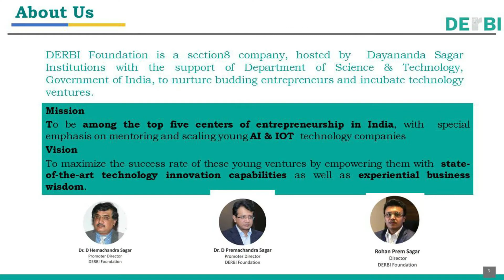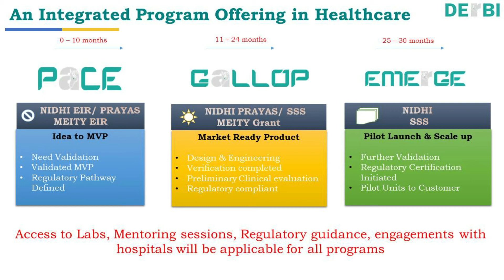DERBI Foundation - Introduction and Journey since 2015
DERBI Foundation was established in 2015 with a vision to enable and empower entrepreneurs through pre-incubation, incubation, and acceleration support for healthcare ventures. DERBI Foundation strived to fuel the startups’ dreams by providing state-of-art technology support and invaluable business wisdom to the entrepreneurs and has supported more than 100 entrepreneurs.